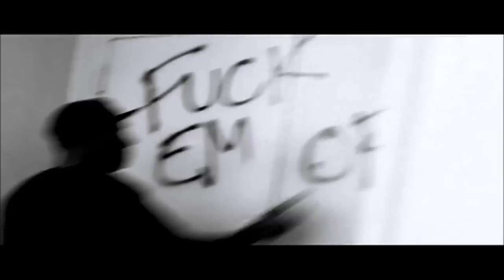Tyler The Creator → Yonkers (Full) ←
→ → → LYRICS BELLOW ← ← ←

Wolf Haley, Golf Wang

[Verse 1]
 I'm a fucking walking paradox, no I'm not
 Threesomes with a fucking triceratops, Reptar
 Rapping as I'm mocking deaf rock stars
 Wearing synthetic wigs made of Anwar's dreadlocks
 Bedrock, harder than a motherfucking Flintstone
 Making crack rocks outta pussy nigga fishbones
 This nigga Jasper trying to get grown
 About 5'7" of his bitches in my bedroom
 Swallow the cinnamon, I'm a scribble this sin and shit
 While Syd is telling me that she's been getting intimate with men
 (Syd, shut the fuck up) Here's the number to my therapist
 (Shit) You tell him all your problems, he's fucking awesome with listening

[Verse 2]
 Jesus called, he said he's sick of the disses
 I told him to quit bitching, this isn't a fucking hotline
 For a fucking shrink, sheesh, I already got mine
 And he's not fucking working, I think I'm wasting my damn time
 I'm clocking three past six and going postal
 This the revenge of the dicks, that's nine cocks that cock nines
 This ain't no V Tech shit or Columbine
 But after bowling, I went home for some damn Adventure Time
 (What'd you do?) I slipped myself some pink Xannies
 And danced around the house in all-over print panties
 My mom's gone, that fucking broad will never understand me
 I'm not gay, I just wanna boogie to some Marvin
 (What you think of Hayley Williams?) Fuck her, Wolf Haley robbing 'em
 I'll crash that fucking airplane that that faggot nigga B.o.B is in
 And stab Bruno Mars in his goddamn esophagus
 And won't stop until the cops come in
 I'm an overachiever, so how about I start a team of leaders
 And pick up Stevie Wonder to be the wide receiver?
 Green paper, gold teeth and pregnant golden retrievers
 All I want, fuck money, diamonds and bitches, don't need them
 But where the fat ones at? I got something to feed 'em
 It's some cooking books, the black kids never wanted to read 'em
 Snap back, green ch-ch-chia fucking leaves
 It's been a couple months, and Tina still ain't perm her fucking weave, damn

[Verse 3]
 They say success is the best revenge
 So I beat DeShay up with the stack of magazines I'm in
 Oh, not again! Another critic writing report
 I'm stabbing any blogging faggot hipster with a Pitchfork
 Still suicidal I am
 I'm Wolf, Tyler put this fucking knife in my hand
 I'm Wolf, Ace gon' put that fucking hole in my head
 And I'm Wolf, that was me who shoved the cock in your bitch
 (What the fuck, man?) Fuck the fame and all the hype, G
 I just want to know if my father would ever like me
 But I don't give a fuck, so he's probably just like me
 A motherfuckin' Goblin
 (Fuck everything, man) That's what my conscience said
 Then it bunny hopped off my shoulder, now my conscience dead
 Now the only guidance that I had is splattered on cement
 Actions speak louder than words, let me try this shit, dead